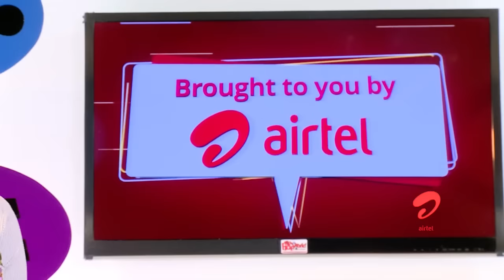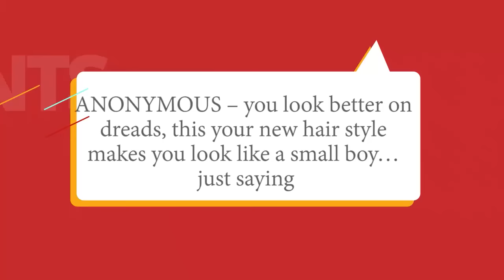GBENRO AJIBADE ON TRENDING (Nigerian Entertainment News)